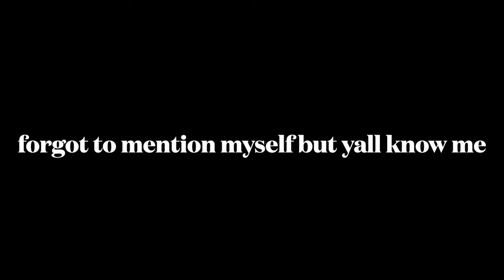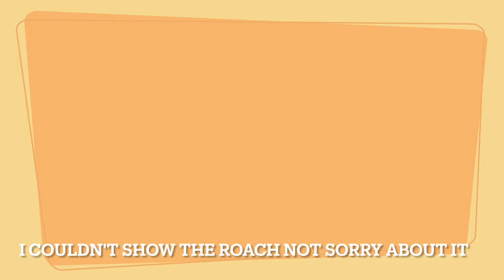UT Austin Music majors switch instruments!!!!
Thank you to all my friends who agreed to do this video with me I love you all and appreciate it so much!! Their socials are linked down below!!